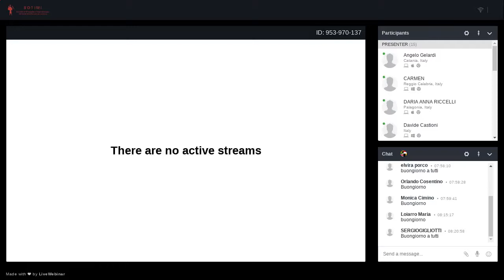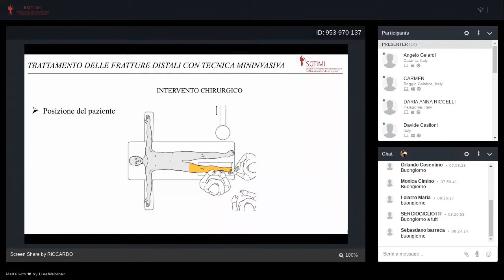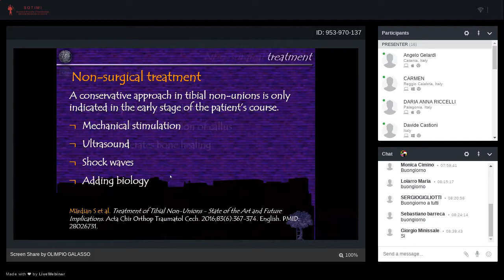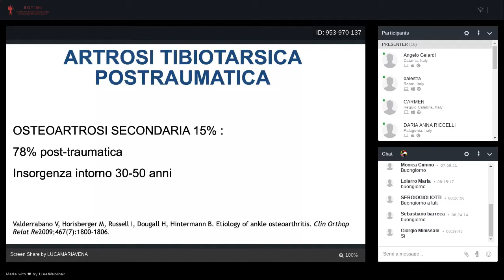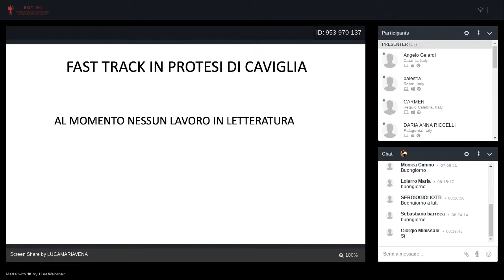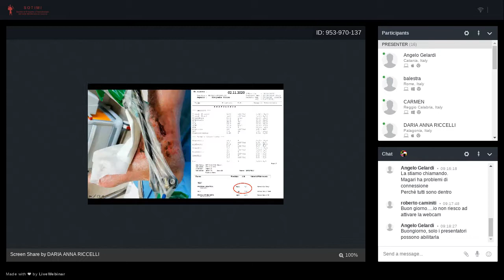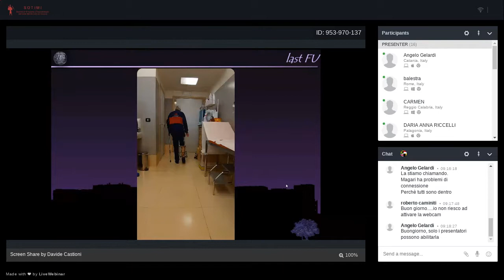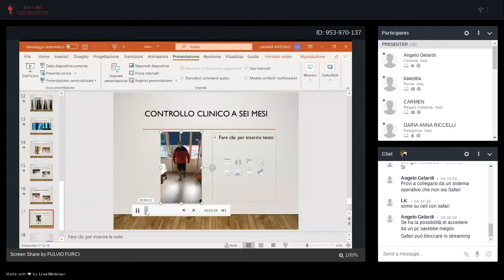14 NOV 2020 | PROSPETTIVE NELLA GESTIONE CHIRURGICA DELLE FRATTURE DISTALI DI TIBIA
TITOLO DELL’EVENTO: PROSPETTIVE NELLA GESTIONE CHIRURGICA DELLE FRATTURE DISTALI DI TIBIA
LUOGO DI SVOLGIMENTO:  WEBINAR

DATA INIZIO EVENTO:  13/11/2020 – DATA FINE EVENTO:  14/11/2020

RESP.SCIENTIFICO/PRESIDENTE/MODERATORE DELL’EVENTO:  Livio Perticone, Vincenzo Macrì